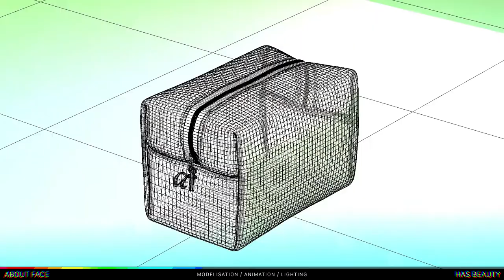Reel Motion Design 3D generalist 2021 Mr Pinoux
My latest reel, made from last year commercial projects, more or less.

𝗦𝗼𝗳𝘁𝘄𝗮𝗿𝗲 𝘂𝘀𝗲𝗱 : Cinema4D / Maya / After Effects / Photoshop / Houdini / Octane Render / Redshift Render / Marvelous Designer
𝐓𝐡𝐞 𝐦𝐮𝐬𝐢𝐜 𝐢𝐧 𝐭𝐡𝐢𝐬 𝐯𝐢𝐝𝐞𝐨 : Disclosure ft Amin slowthai - My_High